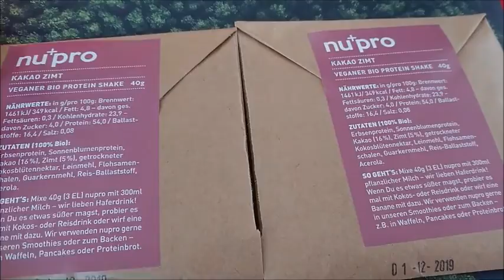vlog: Unboxing & Storytime